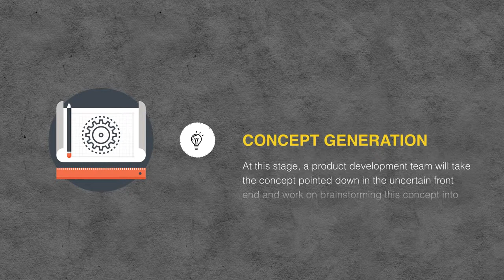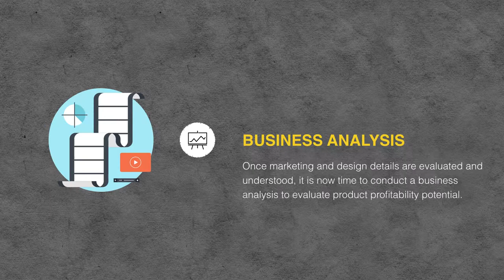Introduction of Product Development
Product Development is the main stem of the protechhub. It stands for Production Technology Hub. Our Product Development offering includes solutions, services and product development lifecycle, from ideation through architecture to build and production implementation across various business stages.

Market structure is changing with fastly way and competitive business demands high integrity software product to beat the competition. A perfect product help to enhance your business in marketplace, provide quality services to customers and maintain your superiority in the race of competitors.

Angular js
node js
HTML5
SaSS / Less / CSS 3.0